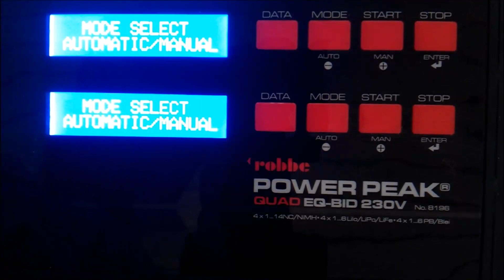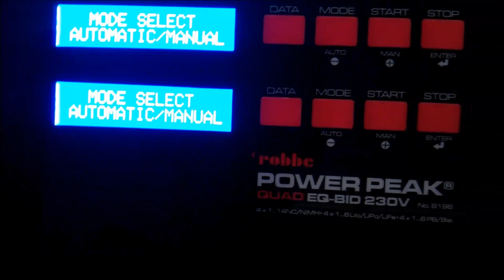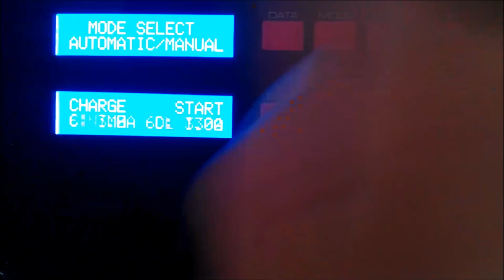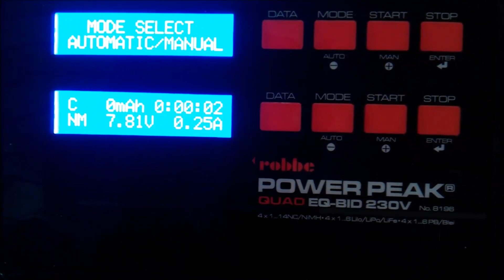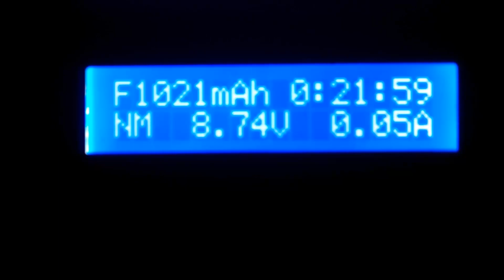Tutorial Laden von NiHm Akkus